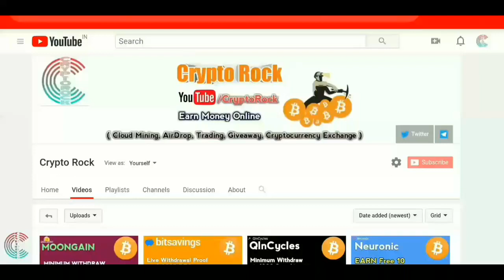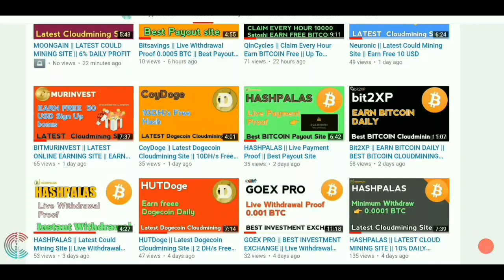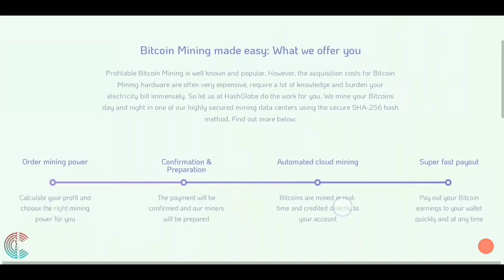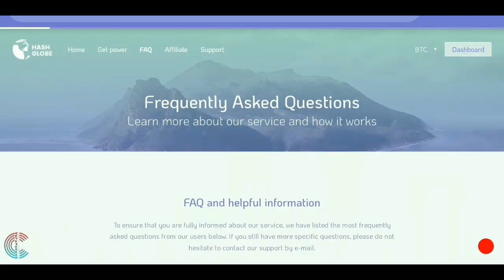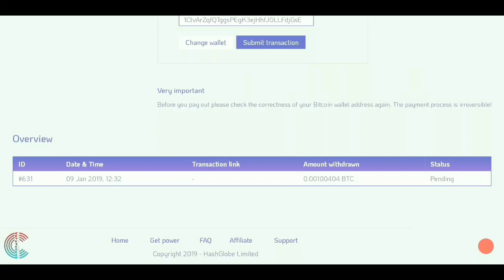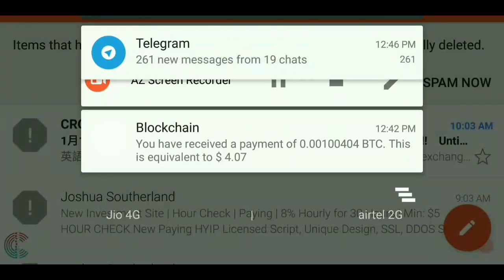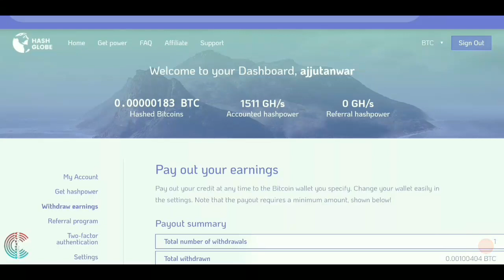HASHGLOBE || Live Withdrawal Proof 0.001 BTC || 100% Lagit Site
About This Video :

HASHGLOBE is the Cloudmining Site,you can Mine BITCOIN,they are giving 200 GHS Free Hash every user, today I take withdraw 0.001 BTC ,the Withdraw is successful, in 5 minutes, i invest in 0.002 btc on 3rd January 100% payout site more info vist yourself

Minimum Invest 👉 0.001 BTC
Minimum Withdraw 👉 0.001 BTC

( BEST EXCHANGERS )

Best Investment and Free Payouts lagit Cloudmining Sites